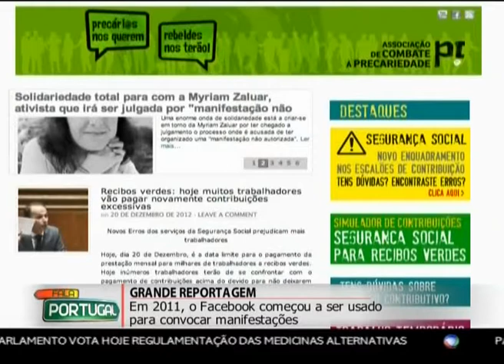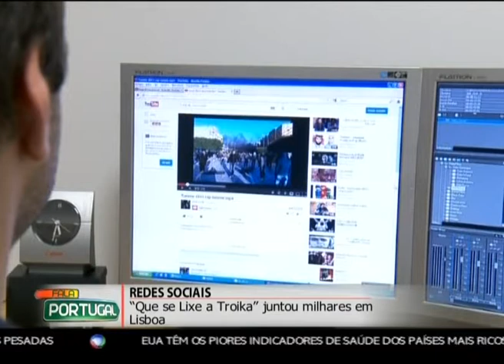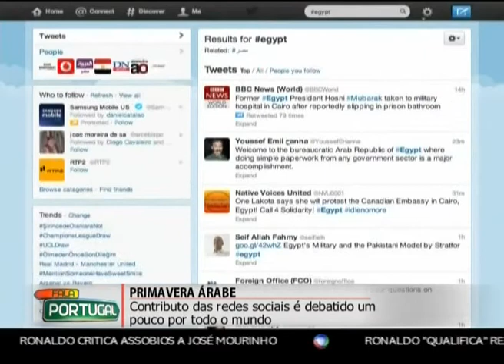Reportagem: Redes Sociais_Política